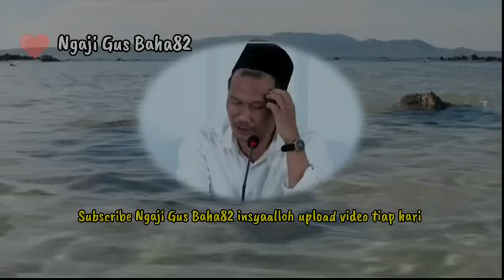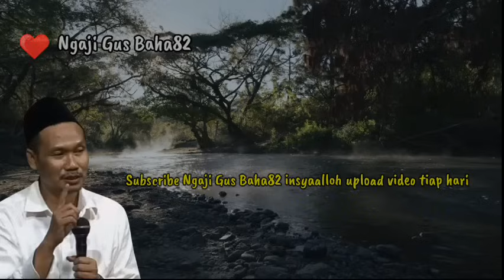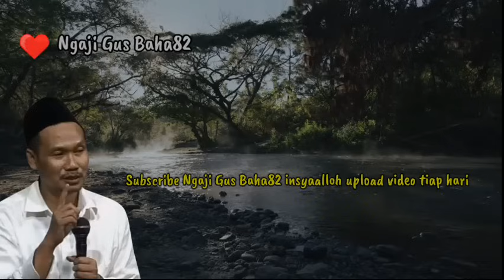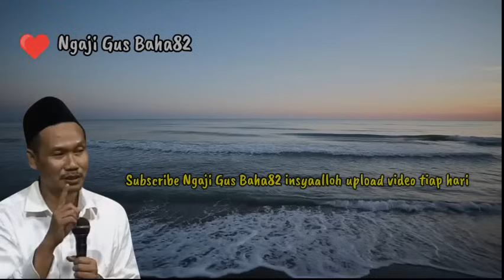GUS BAHA || KITA HARUS PUNYA HUBUNGAN KHUSUS DENGAN ALLOH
gus baha terbaru bahasa Indonesia gus baha terbaru 2024 pengajian gus baha terbaru bahasa Indonesia ceramah gus baha terbaru hari ini kyai baha terbaru gus Bahaudin nur Salim Rembang terbaru bahasa Indonesia gus baha ,  gus baha terbaru kita harus punya hubungan khusus dengan Alloh, Qur'an zaman akhir kayak jimat  , pengajian gus baha terbaru bahasa Indonesia gus baha official gus baha online gus baha viral gus baha 2023 tafsir jalalain kajian Islam shohih Bukhori gus baha online